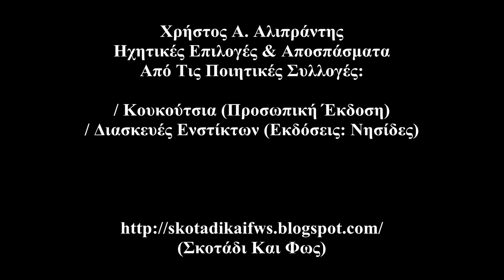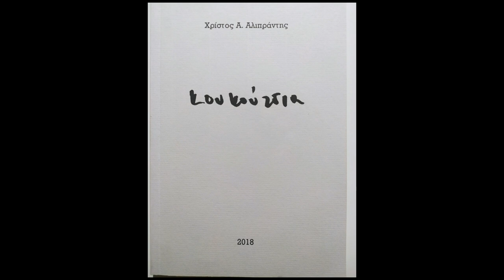Χρήστος Α. Αλιπράντης (Ηχητικές Επιλογές Και Αποσπάσματα)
Xρήστος Α. Αλιπράντης (Ηχητικές Επιλογές & Αποσπάσματα)
Από Τις Ποιητικές Συλλογές:

/ Κουκούτσια (Προσωπική Έκδοση) (00:16 - 05:34)
/ Διασκευές Ενστίκτων (Εκδόσεις: Νησίδες) (05:35 -

(Σκοτάδι Και Φως)